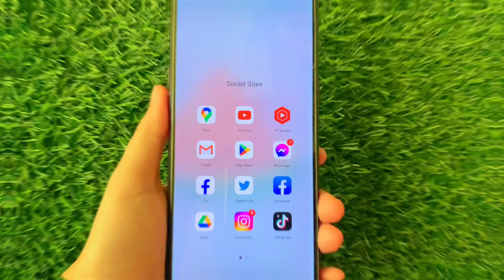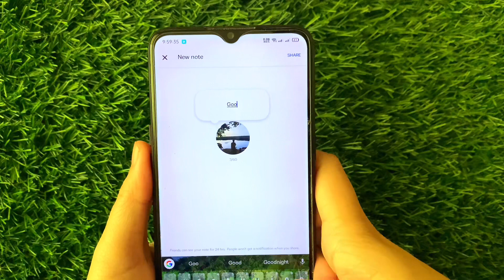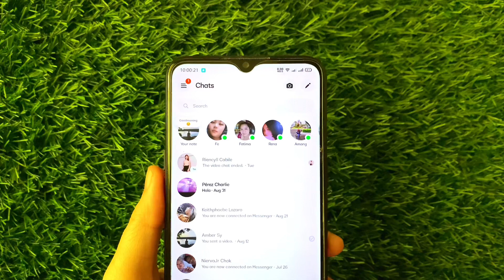PAANO MAGLAGAY NG NOTES SA MESSENGER | NEW MESSENGER UPDATES | Riencyll Cabile